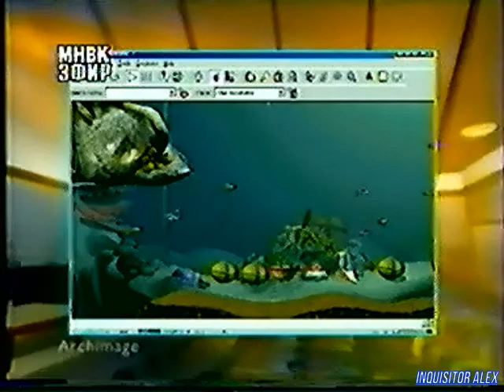BONUS - KKnD 2, Commandos (ТК "МНВК-Эфир", 08.09.1998 года){by В. Щепочкин}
BONUS (ТК "МНВК-Эфир", 1998 год) г. Казань

В программе:
- KKnD 2 (PC)
- Commandos (PC)
Над передачей работали:

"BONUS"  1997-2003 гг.